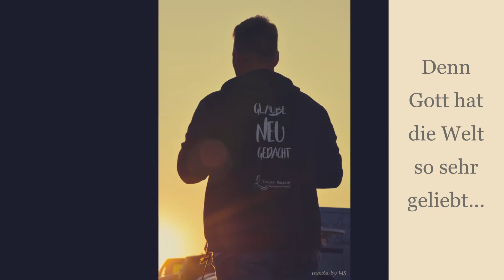Denn Gott hat die Welt so sehr geliebt... | Rethink-Andacht | Katholische Kirche St. Kilian Kalbach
HE DID IT FOR YOU!

Letzten Samstag feierten wir das Fest Kreuzerhöhung mit einer ganz besonderen Andacht; die Bilder sprechen für sich!

Für noch mehr Eindrücke und einen kurzen Bericht schaut auch auf unsere Homepage